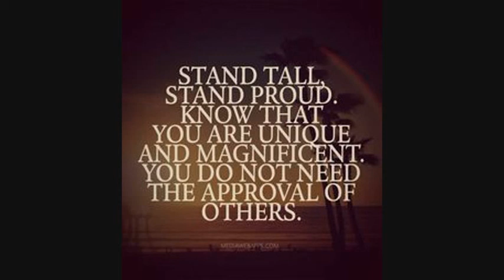Stand Tall Final Remix By Ichigo Kurosaki